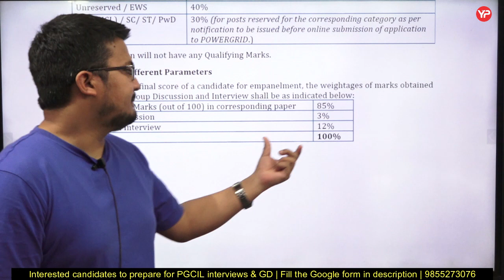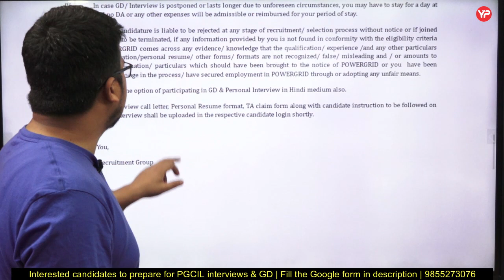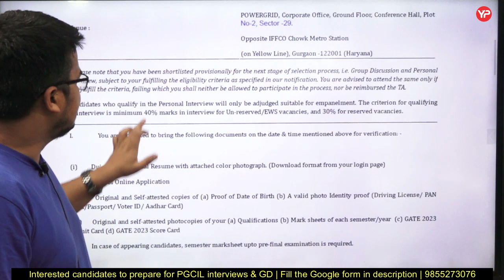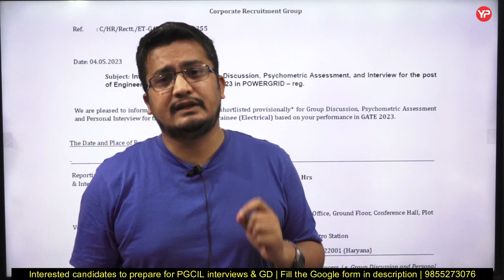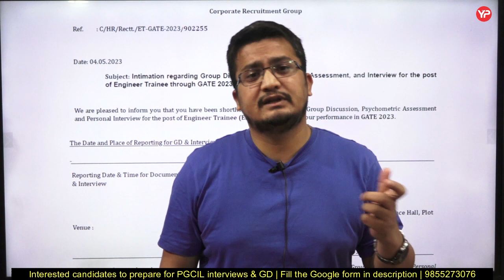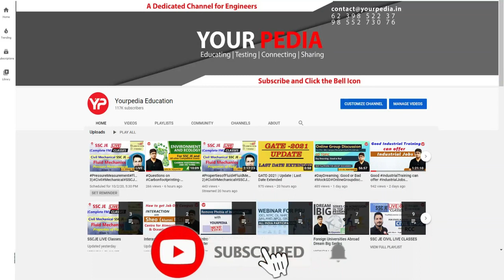Minimum Interview marks required for PGCIL final selection | Start GD, Interview preparation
Minimum marks required for PGCIL final selection through GATE 2023 | Start GD, Interview preparation

PGCIL will recruit through three stages:

Stage-1: GATE 2023 to shortlist the candidates
Stage-2: Group discussion as 3% weightage
Stage-3: Personal interview as 12% weightage